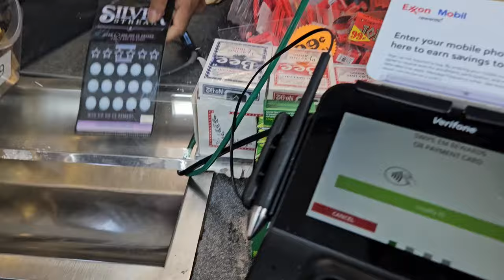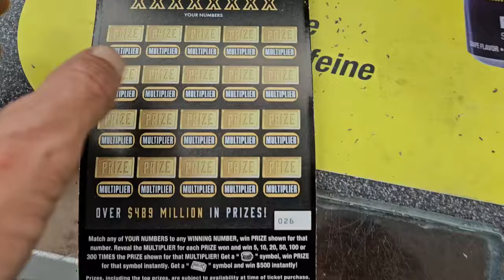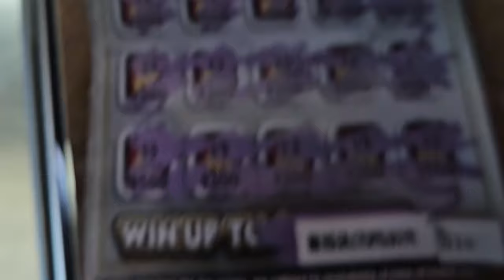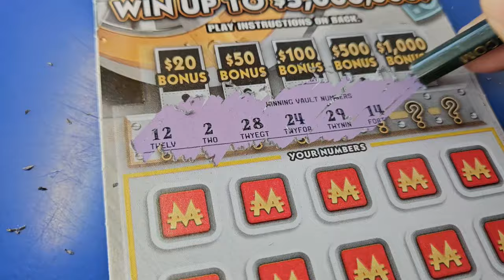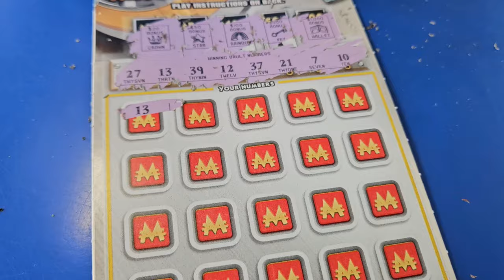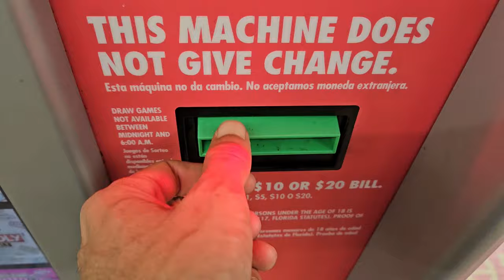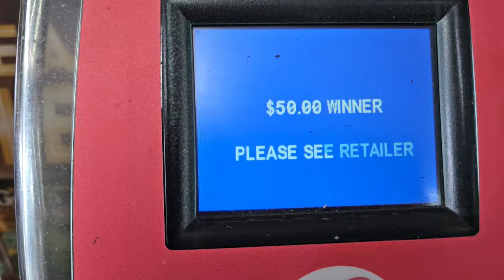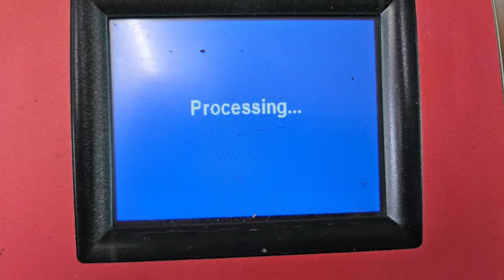💥BOOM💥 WON ON ALL THE $30 TICKETS🤑 | Scratch Life🚀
Got Lucky on the Big Tickets Today😊